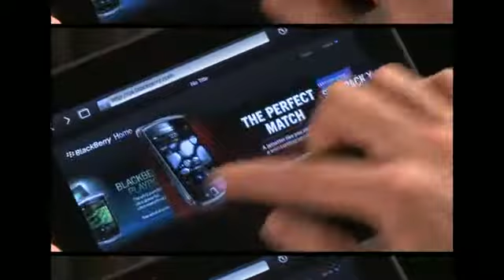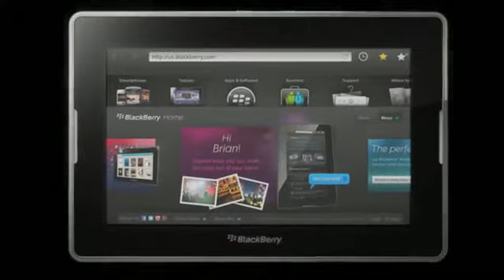BlackBerry (MegaRebajas.net) - PlayBook Tablet -- It's here!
- Encuentra tambien la marca BLACKBERRY en MegaRebajas.net - Tienda virtual multi marcas - Los mejores productos a los mejores precios